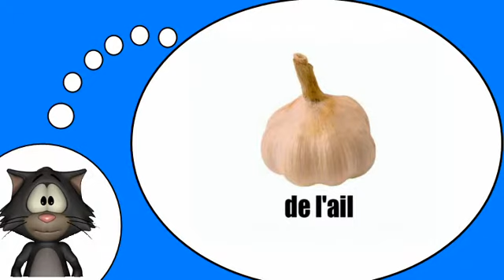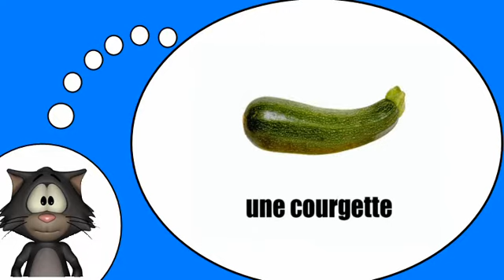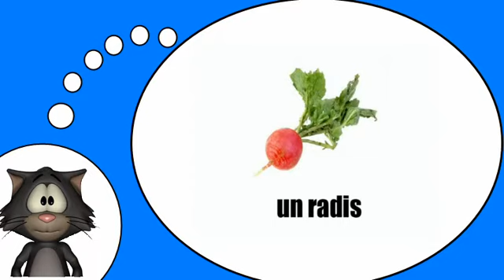دروس في الفرنسية = الخضار # 1